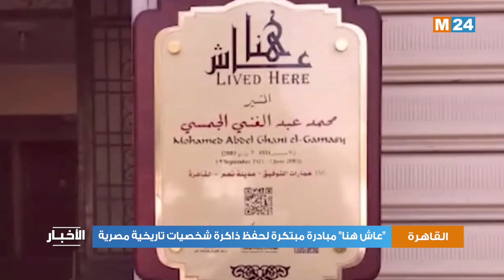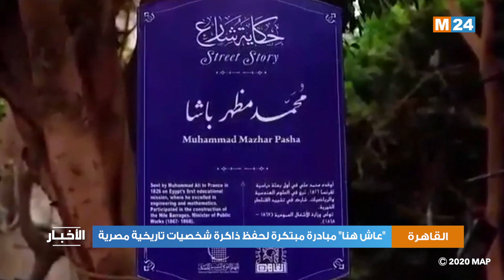عاش هنا مبادرة مبتكرة لحفظ ذاكرة شخصيات تاريخية مصرية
وأنت تجوب شوارع القاهرة القديمة، تستوقفك يافطات نحاسية، ثبتت على واجهات بنايات سكنية عاش فيها عدد من رموز الفن والثقافة والسياسة وغيرها من المجالات في مصر